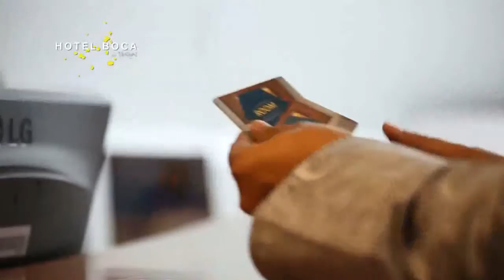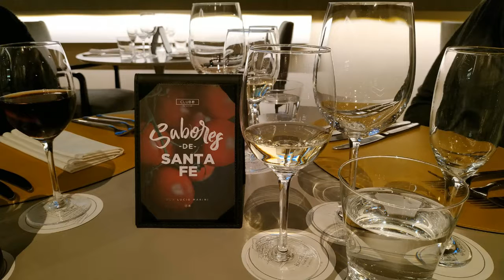DIARIO DE TURISMO con Francisco Simone 14-8-2019